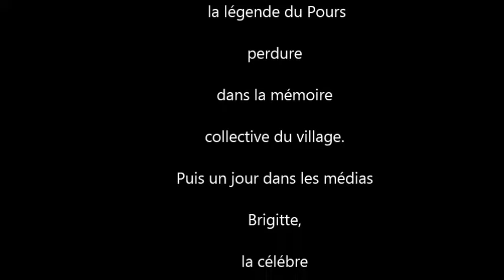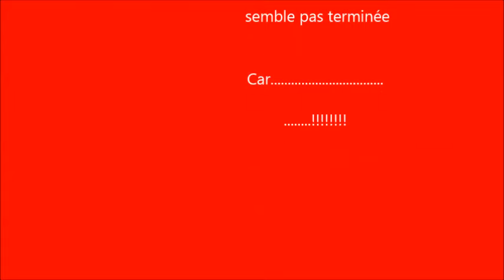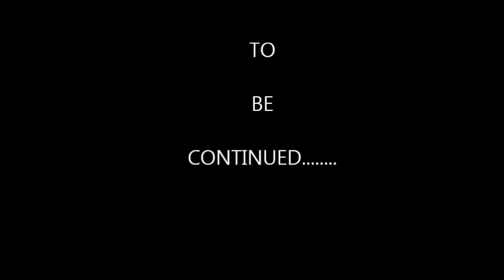le pours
la légende du Pours de Vertaizon. on ne nous dit pas tout.